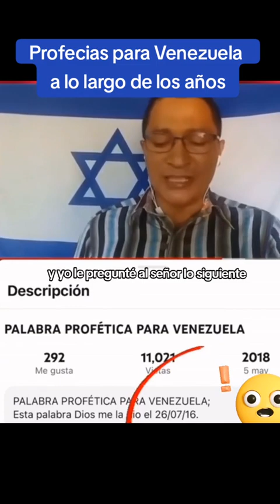Palabra profética para Venezuela que se están cumpliendo en la actualidad 2024.